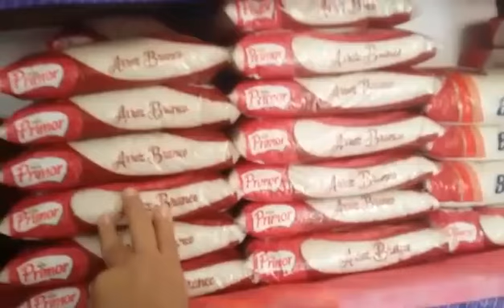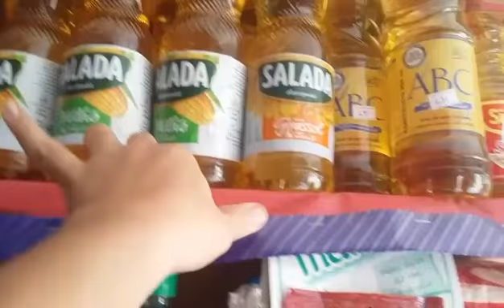Como pensar na mercadoria nova